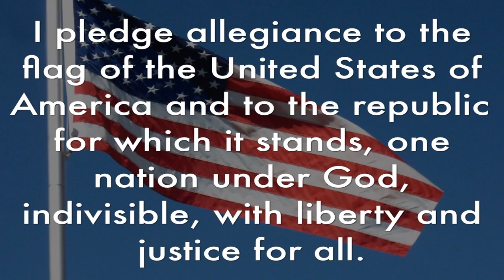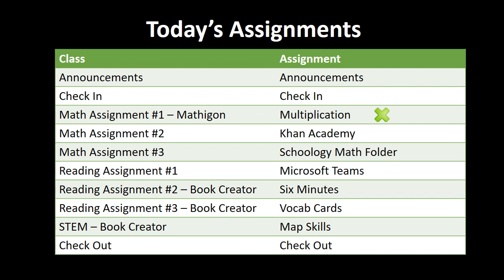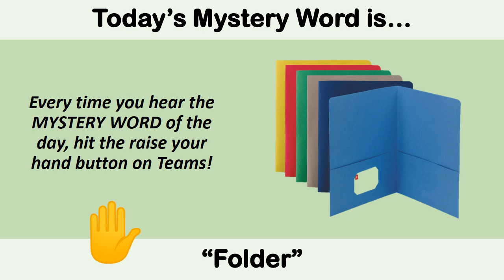Thursday, September 7, 2023